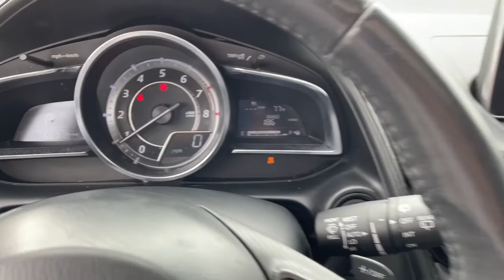2017 Mazda CX-3 Macon, Warner Robins, Perry, Thomaston, Dublin, GA H0177897K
Crystal White Pearl Mica Used 2017 Mazda CX-3 available in Macon, Georgia at Hutchinson Kia of Macon. Servicing the Warner Robins, Perry, Thomaston, Dublin, GA area.
2017 Mazda CX-3 Grand Touring - Stock#: H0177897K - VIN#: JM1DKFD7XH0177897

This vehicle includes the following features and options Grand Touring i-ACTIVSENSE Package (Auto On/Off Headlights High Beam Control (HBC) Lane Departure Warning System (LDWS) Mazda Radar Cruise Control (MRCC) Rain Sensing Wipers Smart Brake Support (SBS) and Smart City Brake Support (SCBS)) 18 x 7 Aluminum Alloy Wheels 4.325 Axle Ratio 4-Wheel Disc Brakes 7 Speakers ABS brakes Aha Internet Radio Air Conditioning Alloy wheels AM/FM radio: SiriusXM Automatic temperature control Blind spot sensor: warning BOSE 7-Speaker Premium Sound System Brake assist Bumpers: body-color CD player Delay-off headlights Driver door bin Driver vanity mirror Dual front impact airbags Dual front side impact airbags E911 Automatic Emergency Notification Electronic Stability Control Emergency communication system Exterior Parking Camera Rear Front anti-roll bar Front Bucket Seats Front Center Armrest w/Storage Front fog lights Front reading lights Front wheel independent suspension Heads-Up Display Heated door mirrors Heated Front Bucket Seats Heated front seats Illuminated entry Infotainment System Voice Command Leather & Lux Suede Upholstery Leather Shift Knob Low tire pressure warning MP3 decoder Navigation System Occupant sensing airbag Outside temperature display Overhead airbag Overhead console Pandora Internet Radio Panic alarm Passenger door bin Passenger vanity mirror Power door mirrors Power moonroof Power steering Power windows Radio Broadcast Data System Program Information Radio data system Radio: AM/FM/CD/HD Modular Audio System w/Bose Rear window defroster Rear window wiper Remote keyless entry SiriusXM Satellite Radio SMS Text Msg Audio Delivery & Reply Speed control Speed-sensing steering Split folding rear seat Spoiler Steering wheel mounted audio controls Stitcher Internet Radio Tachometer Telescoping steering wheel Tilt steering wheel Traction control Trip computer Turn signal indicator mirrors Variably intermittent wipers and Wheel Locks. Crystal White Pearl Mica 2017 Mazda CX-3 Grand Touring AWD 6-Speed Automatic SKYACTIV-G 2.0L 4-Cylinder DOHC 16VbrbrRecent Arrival! 27/32 City/Highway MPGbrbrAwards:br  * 2017 IIHS Top Safety Pick+   * 2017 KBB.com Brand Image AwardsbrbrbrReviews:br  * Excellent fuel economy; sporty handling helps you have fun behind the wheel; impressively quiet at highway speeds; front seats are very comfortable and supportive; attractive high-quality interior with appealing features. Source: Edmunds